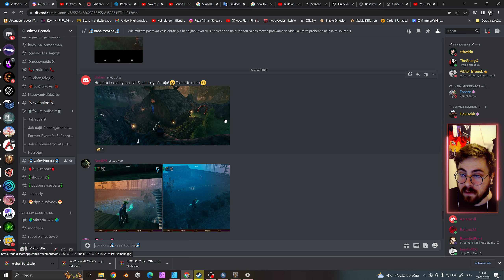Valheim - Steel forge návod + změny Díl č. 15#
Čau lidi!
Vítám Vás u nejnovějšího videa! :) Dneska se podíváme na můj server ve Valheimu :) Pokud mě chcete podpořit dejte like, sdílejte video a především odebírejte kanál! :)